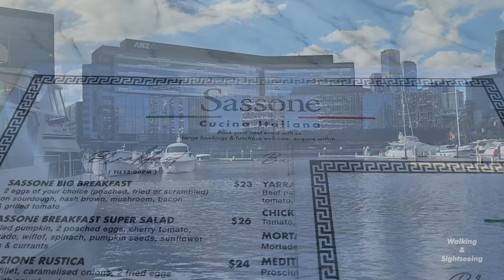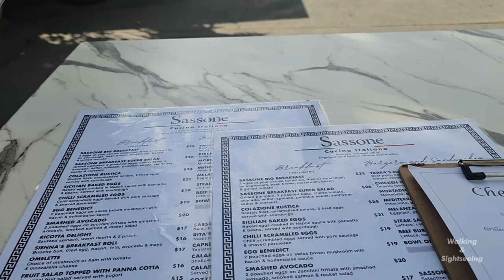DOCKLANDS SCENIC WALKING TOUR | BOLTE BRIDGE AND WEBB BRIDGE | CITY OF MELBOURNE VICTORIA AUSTRALIA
Walking tour through the scenic Docklands exploring the Bolte Bridge and Webb Bridge. City of Melbourne Victoria Australia.

THE BOLTE BRIDGE
The Bolte Bridge is a large twin cantilever road bridge in Melbourne, Victoria, Australia. The Bolte Bridge carries a total of eight lanes of traffic – four lanes northbound and four lanes southbound. While officially only 490 metres in length, the actual structure appears much longer as it forms part of a 5 kilometre elevated roadway between Flemington Road and the West Gate Freeway. It spans the Yarra River and Victoria Harbour in the Docklands precinct to the west of the Melbourne CBD. It forms part of the CityLink system of toll roads that connects the Tullamarine Freeway from the northern suburbs with the West Gate Freeway and the Domain and Burnley tunnels to the Monash Freeway and the south eastern suburbs. It is named after Victoria's 38th and longest-serving Premier, Sir Henry Bolte.

Webb Bridge This modern pedestrian bridge on the Yarra River was modeled after an Aboriginal fish trap.

MELBOURNE HAS MANY BRIDGES THAT cross the Yarra River, ranging from the West Gate Bridge to the many bridges that take pedestrians, motor vehicles, and trains from one side of the city to the other. The Webb Bridge is one of the most eye-catching and striking modern designs. It has won many awards in recognition of its unique composition.

It was designed by Denton Corker Marshall, an international architecture firm, along with famous Australian artist Robert Owen. The shape of the bridge pays tribute to the Aboriginal history of the land and is modeled on a traditional Koorie fishing trap, used to catch eels. This tribute to indigenous history is a well-used structure and provides a connection over the Yarra River between the areas of Docklands and Southbank.

The bridge lights up during the evenings and provides a great viewpoint for the expanding central area of Melbourne City. Visitors can look out towards the mouth of the river and get a sense of tranquility away from the bustling city that lies on the other side.